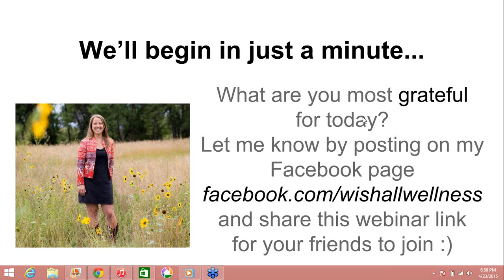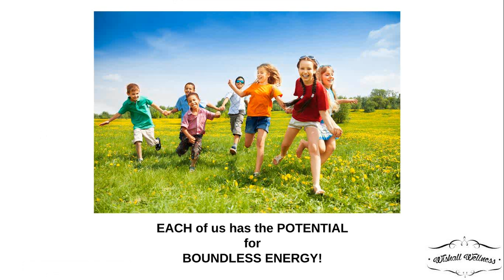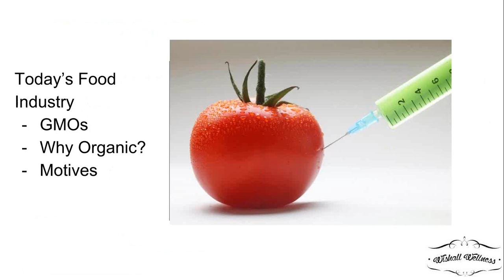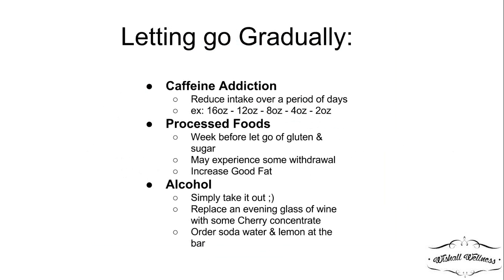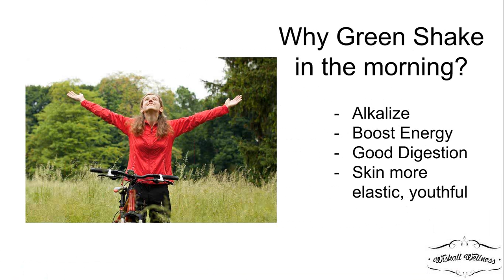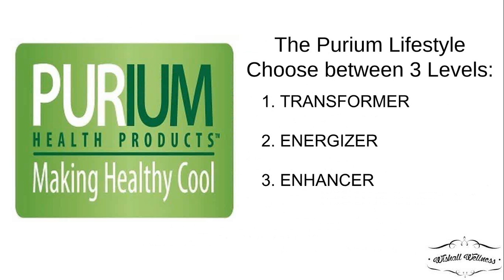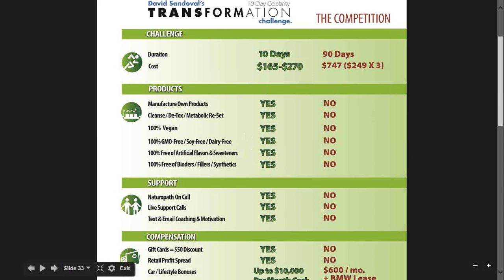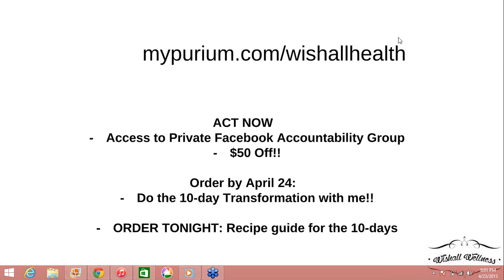10 days to Increased Energy and Weight Loss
Listen to the recording of my FREE Webinar on how to:
- Increase Energy
- End Addiction to Processed Foods & Caffeine
- Lose Weight
- Improve your Mood
in only 10-days.

Learn to create & establish a new lifestyle and way of eating with simple instructions and a FREE accountability group. Join me now!